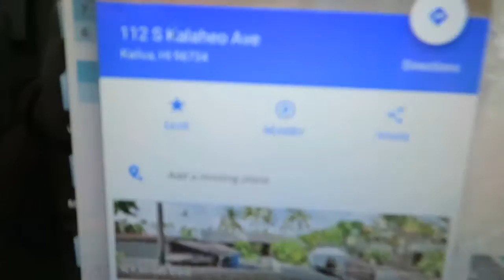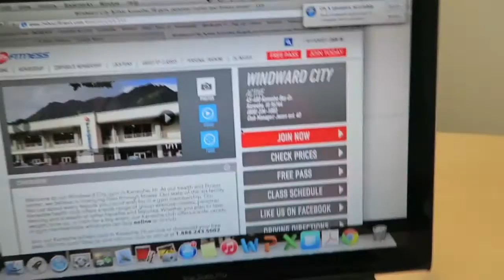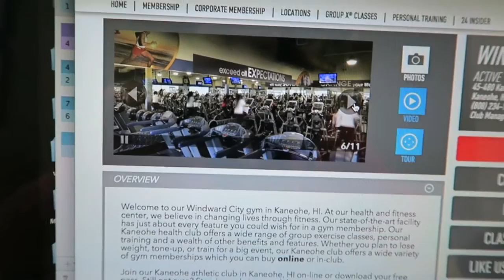My new 6 Pack Bag - Finding a Gym Before You Travel- Holiday Fun {Off Season #6}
I got my car back this week (after crashing it into a wall) some holiday fun, my new 6 pack bag and the essential steps to finding a gym when you travel.

Facebook: limitless you health coaching

Work with me!